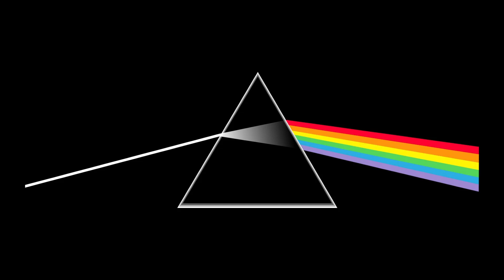핑크플로이드(Pink Floyd) Breathe~Time (Vocal Cover)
다들 잘 지내셨나요, 오랜만에 새 노래 올립니다
메인보컬보다 코러스 만지는데 시간을 더 많이 썼네요..
Inst는 웹에서 구했습니다
Babyface Pro 기본 프리로 녹음했습니다